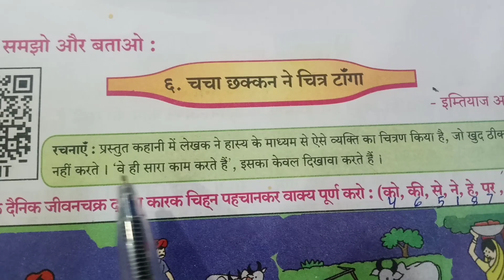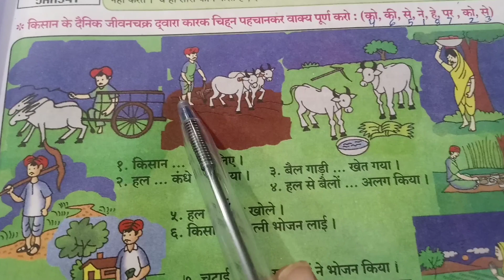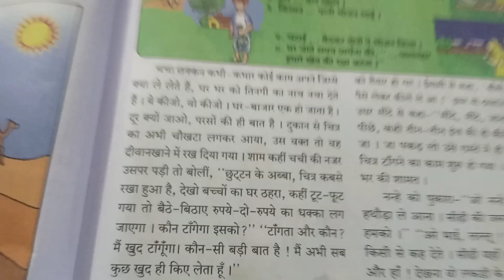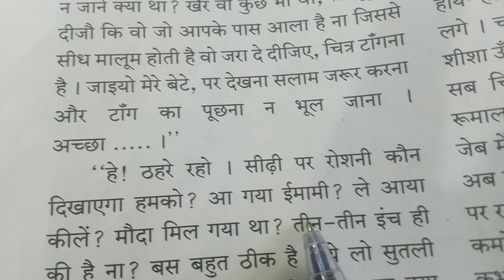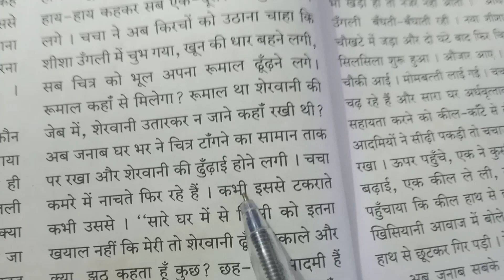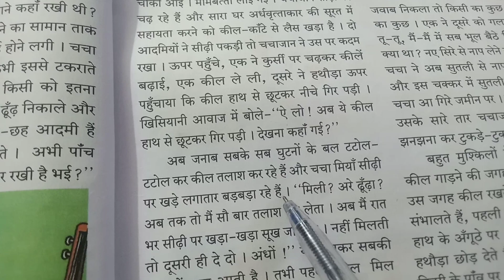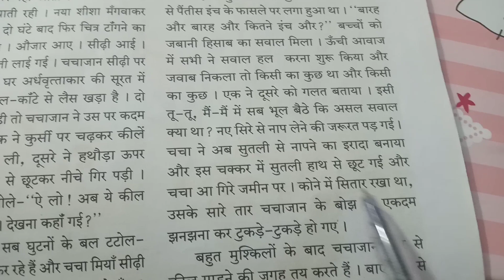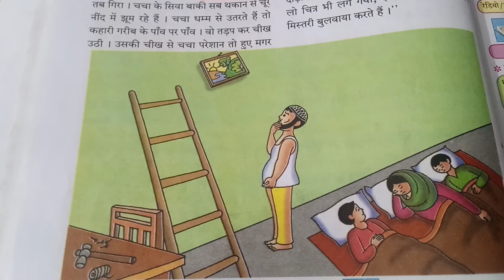हिंदी बाल भारती# कक्षा छठी पाठ -6 चचा छक्कन में चित्र टांगा # हिंदी माध्यम# महाराष्ट्र बोर्ड 📚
हिंदी बालभारती छठी कक्षा# पाठ -६ चचा छक्कन ने चित्र टांगा# हिंदी माध्यम# महाराष्ट्र बोर्ड 📚
Chacha ckakkan ne chitra tanga
chacha chakkan ne chitra tanga in hindi
chacha chakkan ne kele kharide
chacha chakkan ne tasveer tangi
chacha chakkan ne timardari ki class
chacha chakkan ne kele kharida in hindi 6th class chacha chakkan ne Chitra tanga

विषय हिंदी बालभारतीकक्षा -६#२- पुकार#( कविता)# हिंदी माध्यम# महाराष्ट्र बोर्ड 📚
कक्षा छठी २- पुकार
विषय हिंदी२- पुकार
standard 6th २- पुकार
std 6th २- पुकार
class6th २- पुकार
iytta 6th २- पुकार
kashasha 6th २- पुकार

Pukar#pukar song#pukar movie#punjabi song#pukarta chala hoon main
anand Tutorial 📚
Anand tutorial 📚
anand tutorial
educational channel
educational videos
anand
anand tutorial
educational channel
educational videos
Anand Tutorial 🙏
educational channel 📚
maharashtra board 📚
hindi mediu
mera bachapan
batuni kachhua
panch parameshwar
#anand tutorial 🙏
meri gudiya
gudiya meri Rani hai
educational channel
educational video
mera bachpan
meri bagiya
# batuni kachhua
panch parmeshwar
आप सभी लोगों को मेरा नमस्ते🙏
यूट्यूब पर मैं वीडियो बनाकर सभी बच्चों की मदद कर रही हूं ।अगर आप लोग मेरे इस काम में मेरा साथ देना चाहते हैं, तो प्लीज मेरे वीडियो को अपनी Facebook, Instagram सभी जगह पर शेयर करिए अपने फ्रेंड में ताकि ज्यादा से ज्यादा लोग मेरे चैनल को सब्सक्राइब करें और सभी बच्चे अपनी पढ़ाई कर सकें.

धन्यवाद 🙏❤️